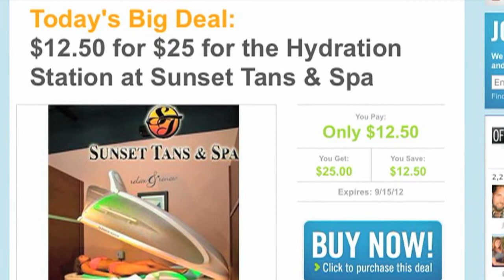VCStar: Half Off Depot